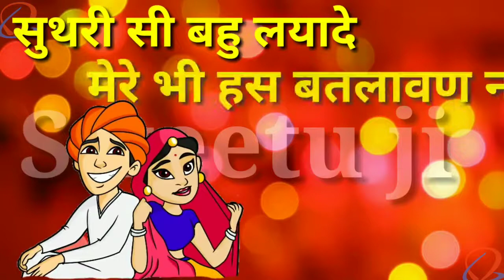Hariyanvi status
Faadu